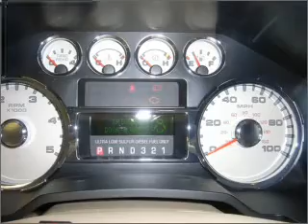2008 Ford F-250 - Daphne AL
Year: 2008
Make: Ford
Model: F-250
Engine: 6.4 liter 8 cylinder 32 valve
Transmission: 6-Speed Automatic
Exterior: Dark Stone Clearcoat Metallic
Miles: 43817

Chris Myers
27161 Hwy. 98
Daphne, AL 36526